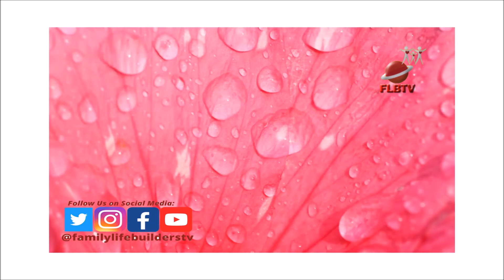Destiny Preservation Prayer Part 5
In this podcast, we intercede for children to remain, kings and queens, priests, and never be sons of Belial. We decree that as parents we will not die when our children will be laughing. We end every battle over the royal seed. We decree our children will not become lame in the hand of those who represent nurses in their lives, in the name of Jesus. We read and mention the following scriptures: 1 Peter 2:9; Revelations 1:6; 1 Sam 2:12; 2Sam 4:4

Transformation takes a conscious effort, become a better you one day at a time because things work when we work it.
Check the link for helpful materials and follow us on other social platforms.